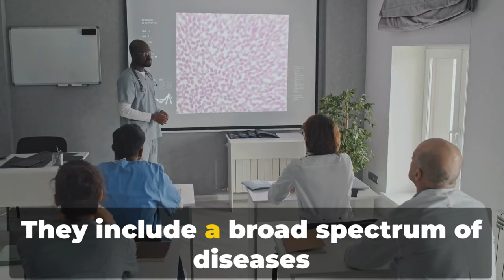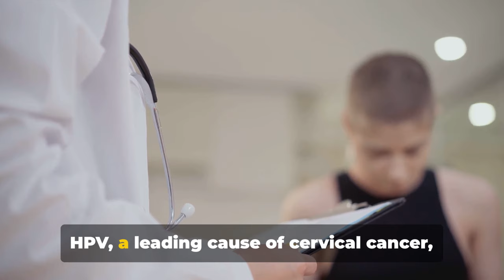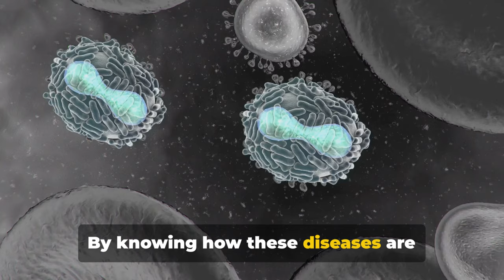Sexual Health Awareness (STDs/STIs - Sexual Transmitted Disease/Infections)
@Maur756 This educational video delves into the pressing issue of Sexually Transmitted Diseases (STDs) in the US. It also highlights the importance of destigmatizing STD testing and discusses treatment options, emphasizing that early detection can lead to effective management. The video concludes by underscoring the potential long-term consequences of untreated STDs and how awareness and education can lead to better health outcomes.